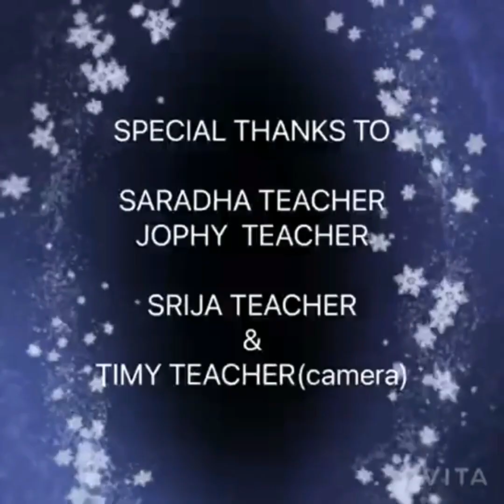AN INTERVIEW WITH SARADHA TEACHER